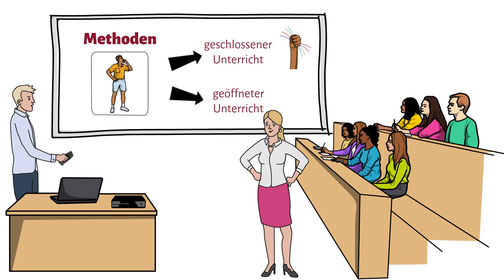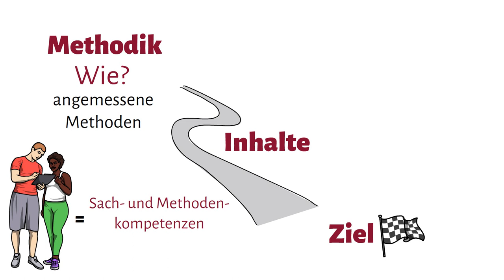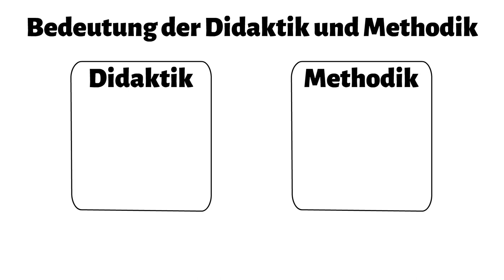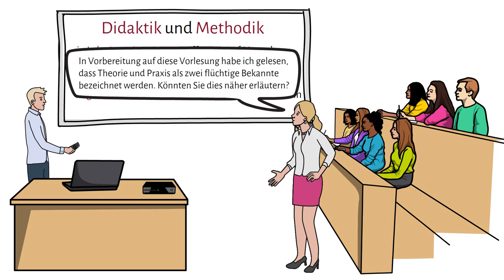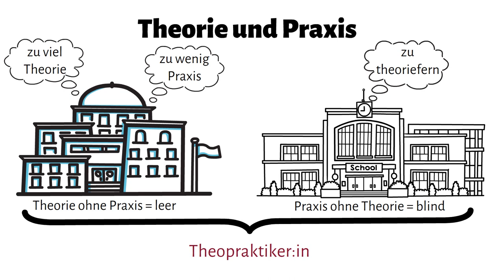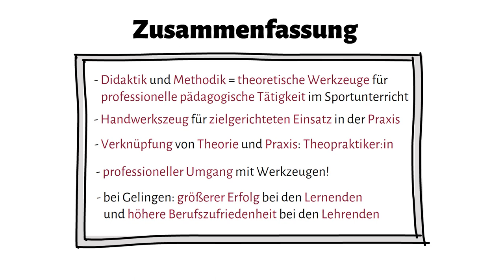Wozu Didaktik und Methodik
Es wird darauf eingegangen warum Didaktik und Methodik für das Handeln von Lehrenden wichtig ist.